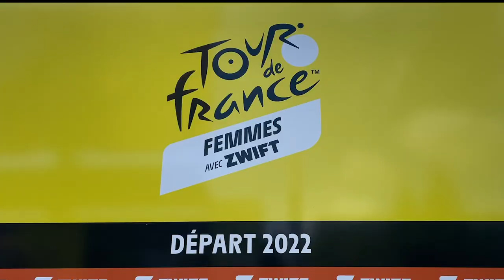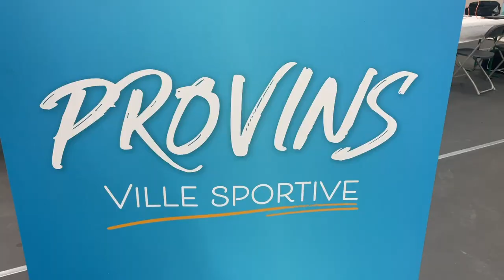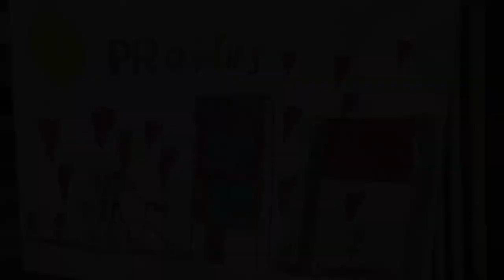"Détour sur les Tour" - Étape 2(2) : Les Marie sur le Net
Tour de France Femmes avec Zwift : Étape 2 Meaux Provins

Pour cette première étape des Pitchounes sur le Le Tour femmes avec Zwift nous sommes allés à la rencontre de Marie Le Net, vice championne du monde sur piste et coureuse chez FDJ Suez Futuroscope ! Marie Bonnet, responsable presse durant toute l'épreuve répondra à nos questions. Enfin, Alexandre Roos, journaliste l'Equipe et prix Jacques Goddet nous résumera l'étape !